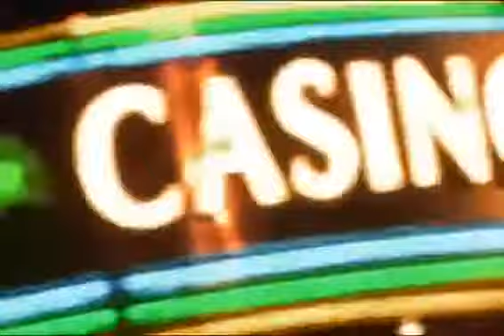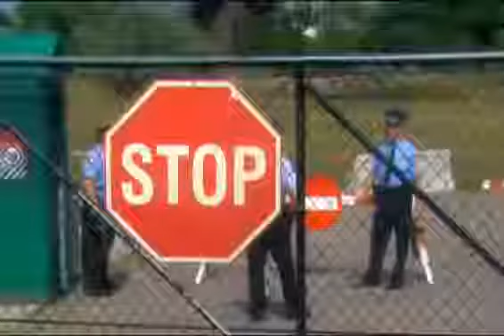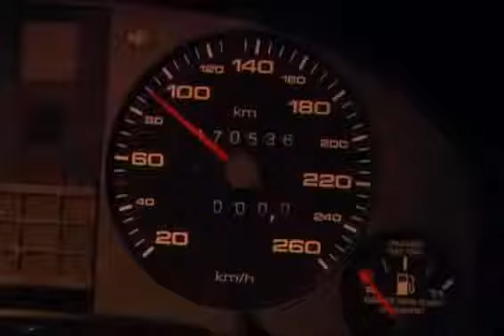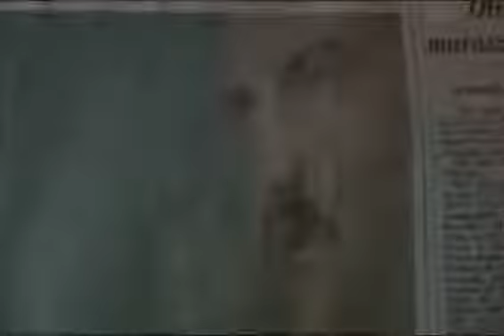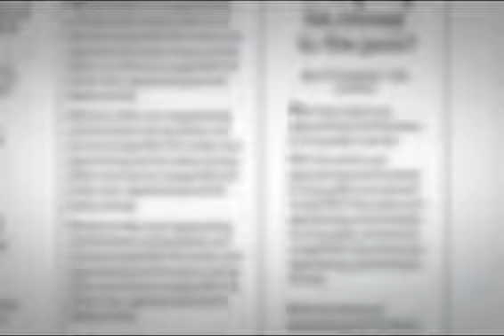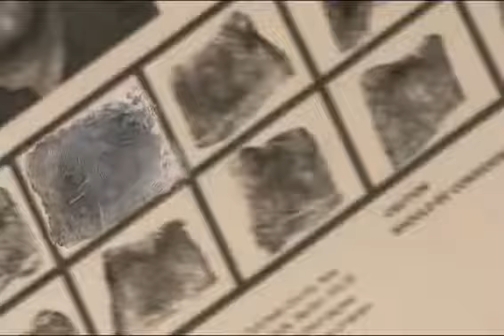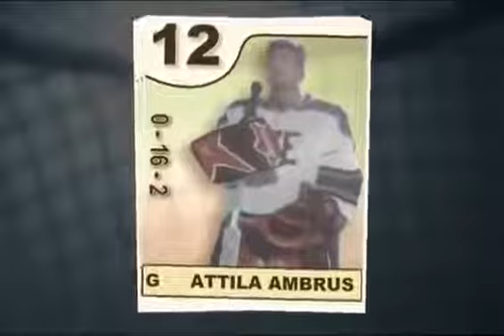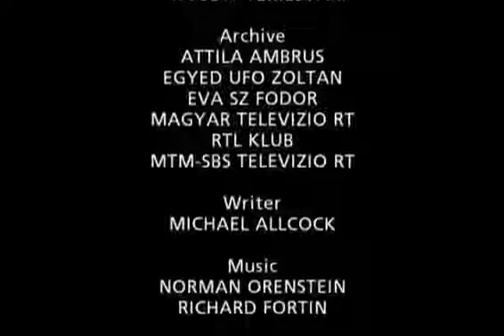A viszkis rabló története